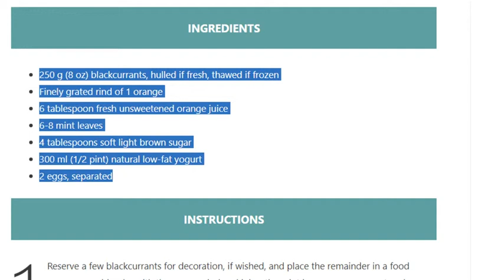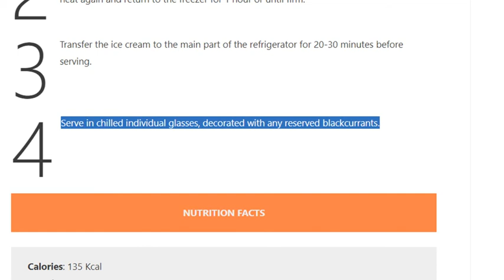Blackcurrant and Orange Ice Cream Recipe (low fat)